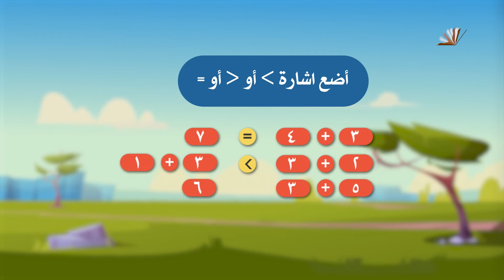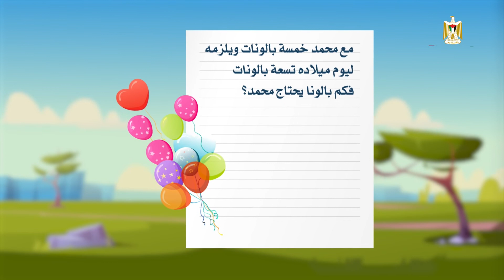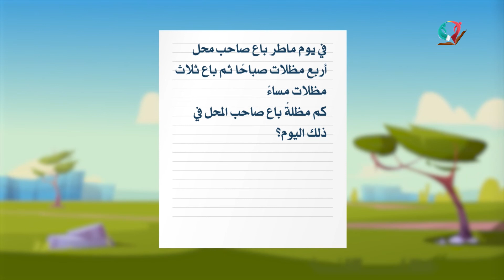الرياضيات 1 - الفصل 1 | الجمع ضمن العدد 9